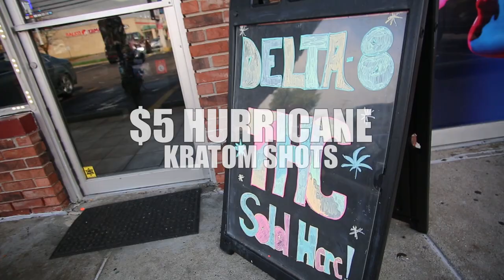Hurricane Vape Commercial